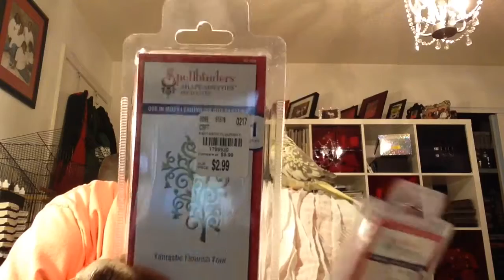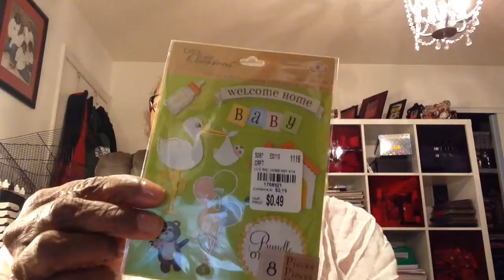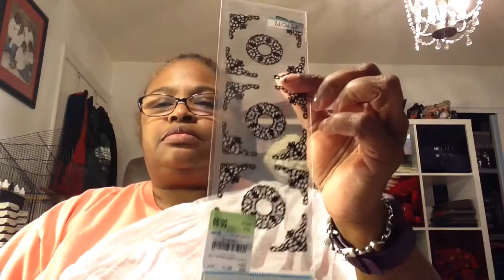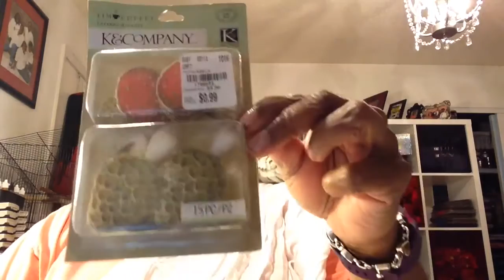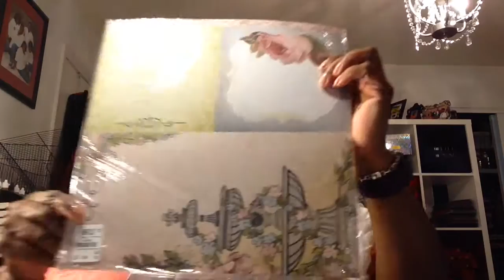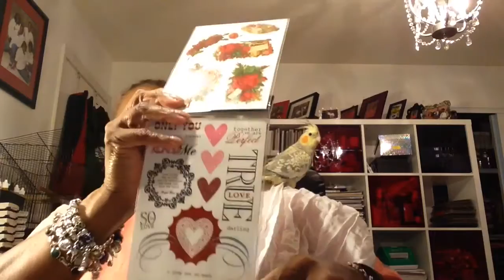Tuesday Morning haul/chill collab w/Poetspice week 5